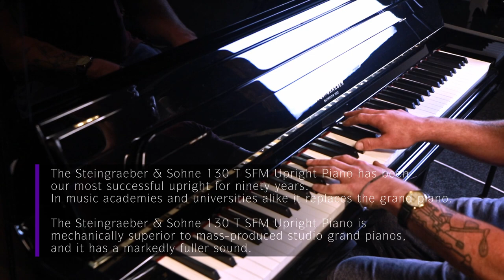Elton John - Your Song - Advanced Piano Cover (Steingraeber 130 T) HD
Love this piano as much as us? Consider checking it out on our website, or one of our other Amazing pianos in stock now!

SAFE, INSURED, FREE GROUND FLOOR DELIVERY.
FREE FIRST INSTALLATION TUNING.

If you are looking for a professional sized upright piano as an alternative to a grand piano - this is a model of upright piano you should look towards.

The Steingraeber & Sohne 130 T SFM Upright Piano has been our most successful upright for ninety years. In music academies and universities alike it replaces the grand piano.

The Steingraeber & Sohne 130 T SFM Upright Piano is mechanically superior to mass-produced studio grand pianos, and it has a markedly fuller sound.

The basic models are:

130 T-PS with Sostenuto pedal
130 T-SFM with Steingraeber-Ferro-Magnet Action
This piano can also be custom-ordered with chamber-music bass dampening, which allows for exceptionally precise ‘secco’ (dry) playing.

All Steingraeber & Sohne pianos are handcrafted in Bayreuth, Bavaria using the time-honoured tradition of piano building and are among the finest instruments produced by an elite group of manufacturers.

Steingraeber & Sohne adhere to piano making principles that see their pianos deliver the finest quality in sound touch and appearance. Acoustics, cabinetry, and action mechanism - these are all components of Classic piano building that views ALL components as sound sources and, without exception, uses natural, resonating materials that require custom adjustment and precision work.

This Steingraeber 130 is fitted with an SFM action. This is where the  top of the jack and the hammer butt are fitted with magnets that work together to create the highest of response in action speed, repetition and accuracy, simply put this is the finest upright piano action available.

This provides pianists with the ability to play with master accuracy and have control over the flow of the music. Moreover, the Steingraeber action mechanism and pedals further provide control over the sound of the luxurious Steingraeber. This control over the sound includes the dynamics and flow of the music, and helps connect the soul of the pianist to the piano.

Fine black high gloss cabinetry
Made in Germany
Responsive action
Beautiful voice and tone
Free delivery ground floor UK and discount delivery worldwide

Piano Dimensions - Height:130cm  |  Width: 147cm  | Depth: 63.5cm

Warranty Information

Free ground floor delivery mainland UK

Risk-Free 3 year Buy Back Plan

Free piano delivery ground floor UK including London.

Come in and play this or any of the other pianos in our complete piano range, we have pianos for all budgets and playing standards. Bring some sheet music and take your time to choose a piano that is perfect for you.

Shackleford Pianos – Your Piano Experts

Need piano storage or transport? Our sister company Expert Piano Removals has you covered. Call – 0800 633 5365

Interested in learning an instrument? Cheshire School of Music offers high quality lessons in piano, singing, cello and more. Call – 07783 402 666